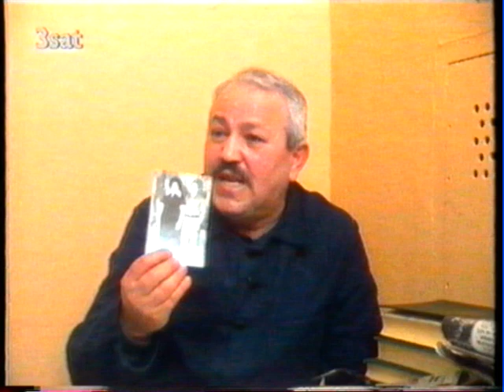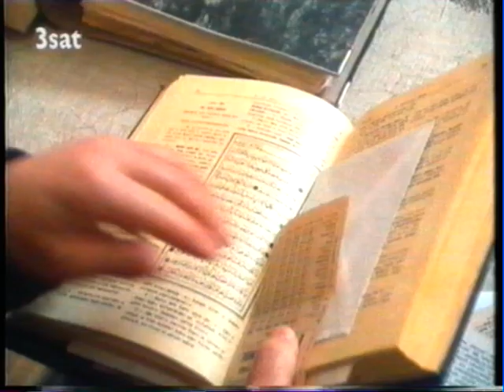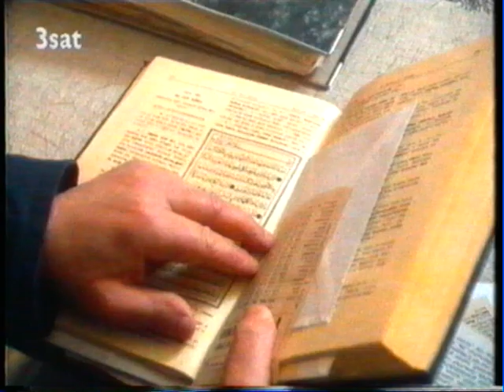Ehrenmord - warum habe ich meine Tochter getötet?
Dokumentarfilm von Hans-Dieter Grabe aus dem Jahre 1986, ausgestrahlt auf 3sat.